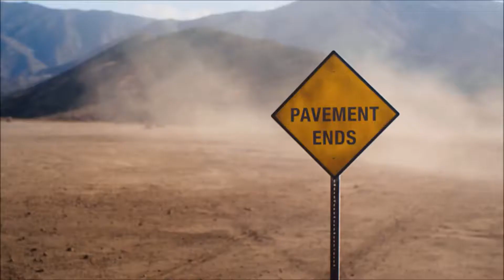2017 Chevrolet Colorado Sparks, NV | Chevy Truck Dealer Sparks, NV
Champion Chevrolet, located near Sparks, NV, is the area's leading provider of new and pre-owned Chevrolet vehicles. Champion Chevrolet located near Sparks, NV area is the best Chevrolet dealer in the area because provides residents with the best service, selection, prices and all around buying experience when looking for any new or pre-owned Chevrolet vehicle. Take one step on the lot of Champion Chevrolet, near Sparks, NV, today to see why we are the best Chevrolet Dealer in the entire area.